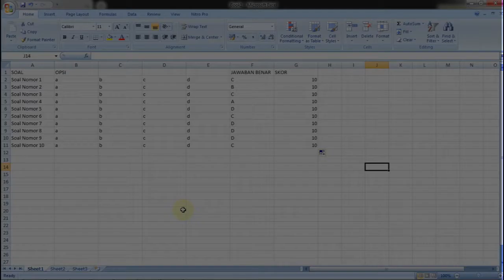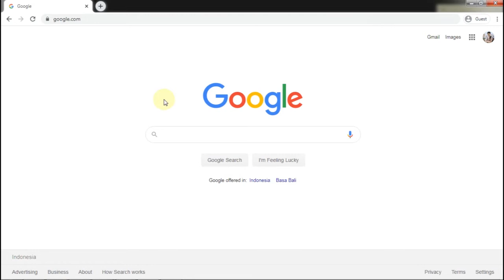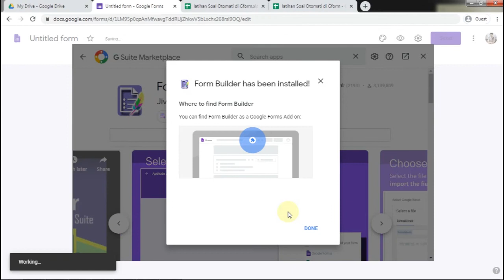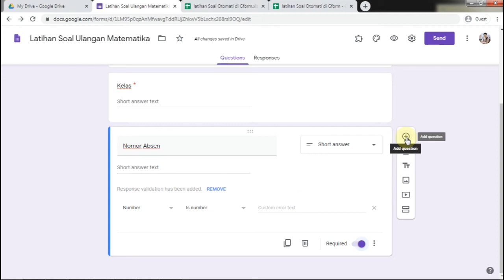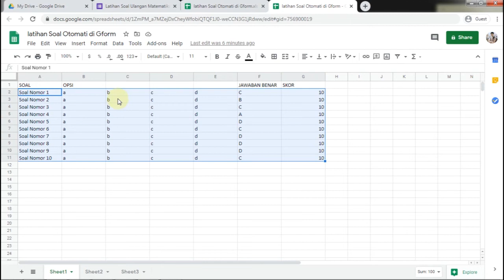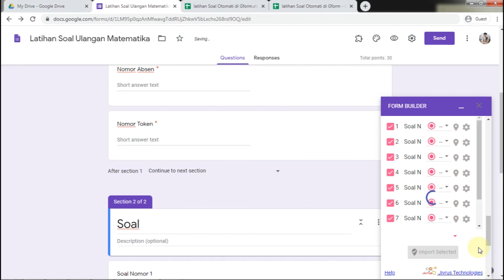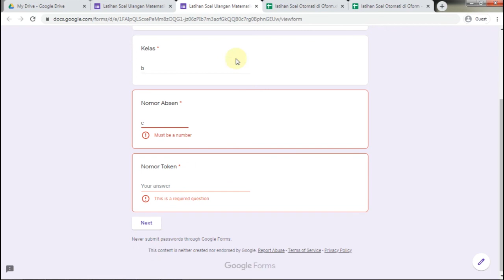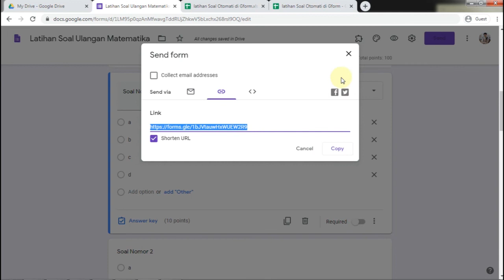Membuat Soal di Google Form Secara Otomatis